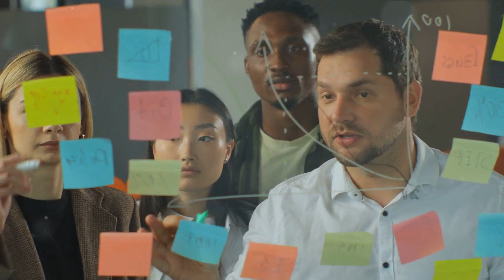LARSEN FAMILY ENTERPRISES MISSION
Find out about the mission that makes our difference.  Learn more about Larsen Family Enterprises by visiting our